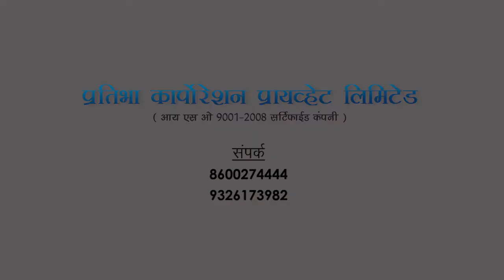KASHMIR - THE REAL STORY | MAHANATYA | PROMO | 2017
Kashmir - The Real Story Promo